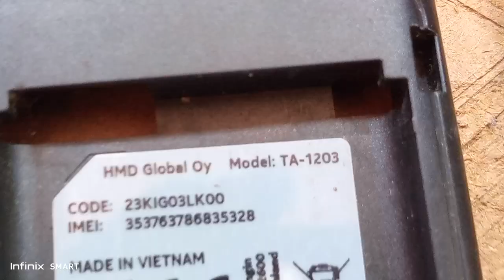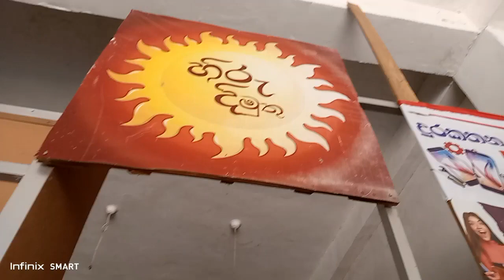Nokia TA 1203 keypad and display light solution